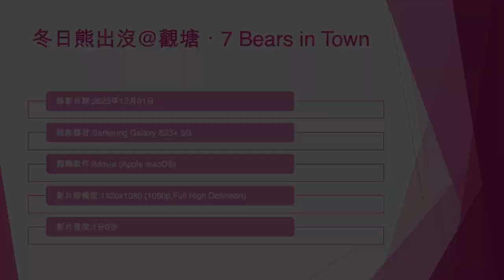冬日熊出沒@觀塘．7 Bears in Town (3) - 2023年12月01日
錄影日期:2023年12月01日
錄影器材:Samsung Galaxy S23+ 5G
剪輯軟件:iMovie (Apple macOS)
影片解像度:1920x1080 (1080p,Full High Definition)
影片長度:1分0秒